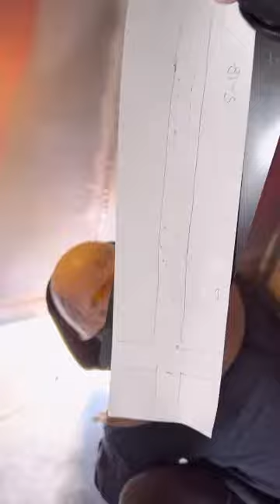Repairing X-ray welding defects